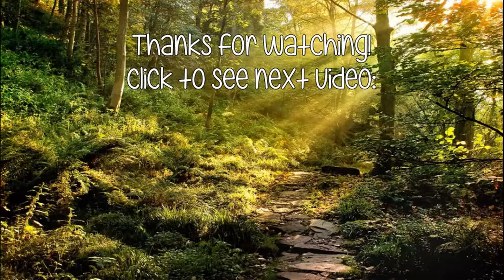The Most Beautiful Forests Part 2 HD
A forest is a large area dominated by trees. Hundreds of more precise definitions of forest are used throughout the world, incorporating factors such as tree density, tree height, land use, legal standing and ecological function.

Great Otway National Park, Australia
Humboldt Redwoods State Park, California
Kelp Forest at the Monterey Bay Aquarium, California
Mossy Forest, Cameron Highlands, Malaysia